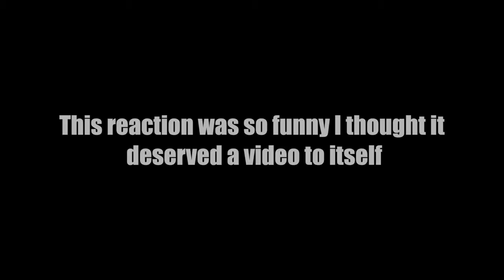GUCCI SHIRT BAIT PRANK!!